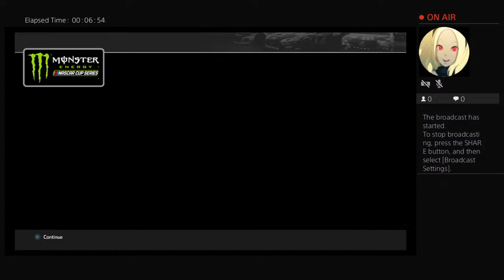Paul Menard Monday (06/05)